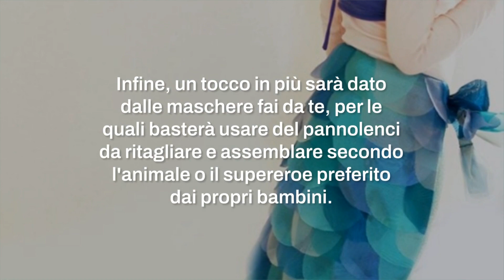Costumi e maschere di Carnevale: idee e tutorial per farli da sè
Costumi di Carnevale fai da te: scopri delle idee originali e facili da realizzare con materiali di recupero! Non perderti l'opportunità di creare travestimenti unici per i tuoi bimbi!